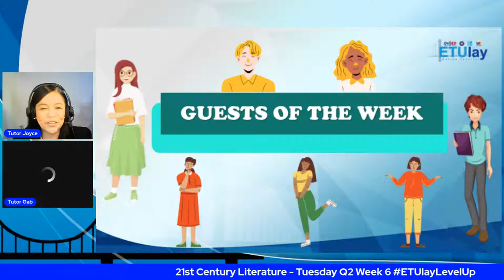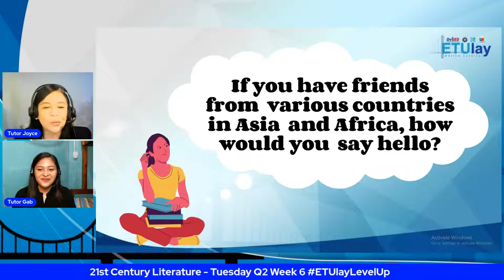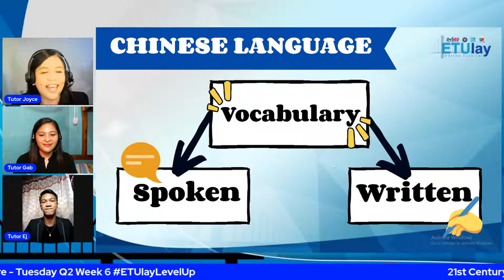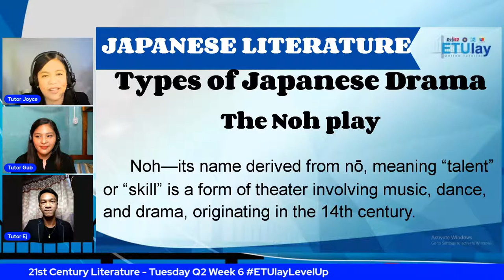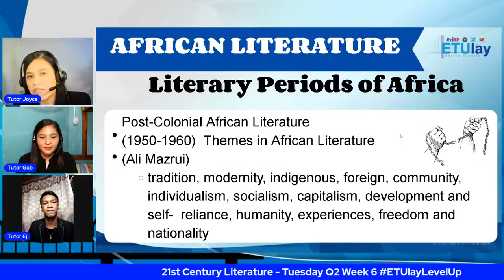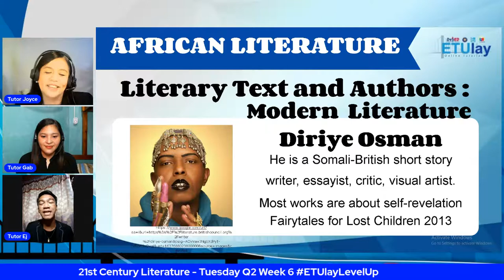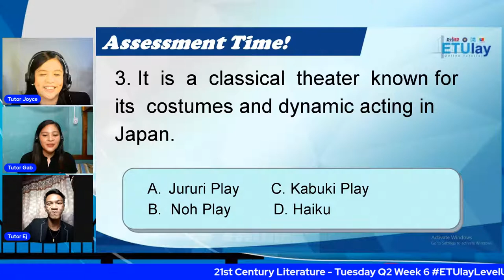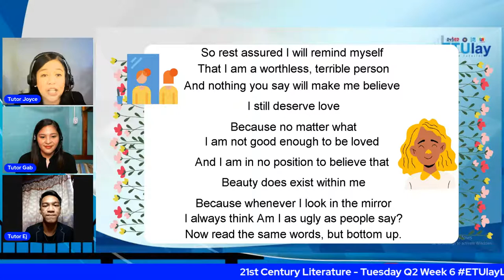21st Century Literature - Tuesday Q2 Week 6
21st Century Literature - Tuesday Q2 Week 6